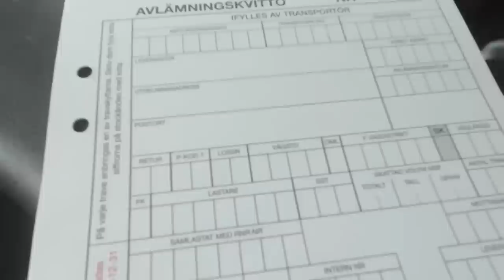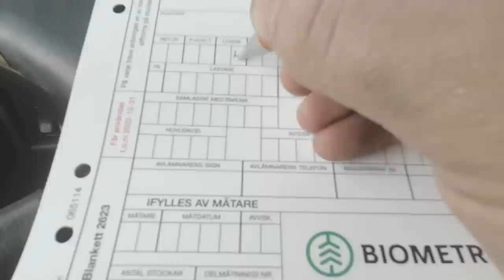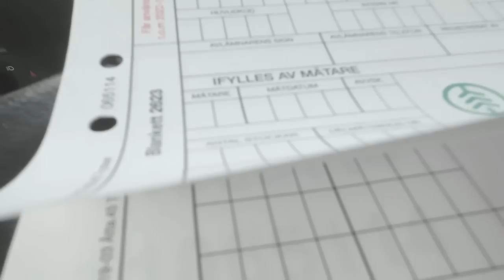Kuorma ulkomaille. Kanavan nimi vaihtui. Historiaa nimestä. Ja juonipaljastuksia tulevasta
0:00 Alkuhöpötykset jakentälle purku lappu
3:21 Kuorman purkua
22:16 Kanavan nimen vaihto js Honttas nimet taustoista
29:25 Pientä höpinää puutoimituksista Ruotsista Suomeen